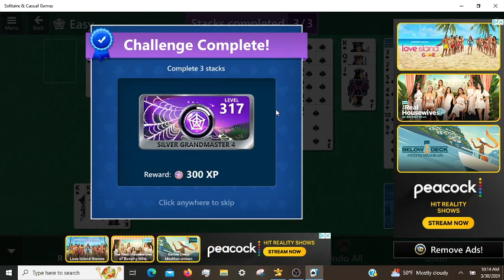Microsoft Solitaire Daily Challenges 03/30/2024